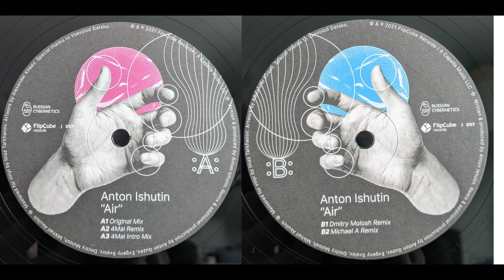Anton Ishutin — Air (Dmitry Molosh Remix Edit) [FlipCube Records, FLIPCUBE057]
Антон — один из наиболее известных в мире российских House-артистов, его треки и ремиксы набирают миллионы прослушиваний и просмотров, они звучат в большинстве клубов, на радио и в популярных плейлистах стримингов, однако на персональном виниле издания ещё не было.

Национальный клубный проект «Русская кибернетика» и лейбл FlipCube Records представляют большой сингл Антона Ишутина «Air» с атмосферной оригинальной версией Антона и разными, по-своему запоминающимися клубными ремиксами, над ними работали уральский дуэт 4Mal и белорусские таланты Дмитрий Молош (Dmitry Molosh) и Михаил Акулич (Michael A).

Полный треклист:

A1: Original Mix
A2: 4Mal Remix
A3: 4Mal Intro Mix
B1: Dmitry Molosh Remix
B2: Michael A Remix

Друзья, открывайте для себя новую электронную музыку России, стран СНГ, бывшего СССР и восточной Европы вместе с национальным клубным проектом «Русская кибернетика» и его ведущими Евгением Сваловым (4Mal) и Александром Киреевым!